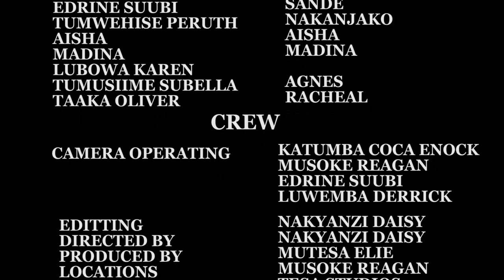MULAMU (my sister's husband) EPISODE 85